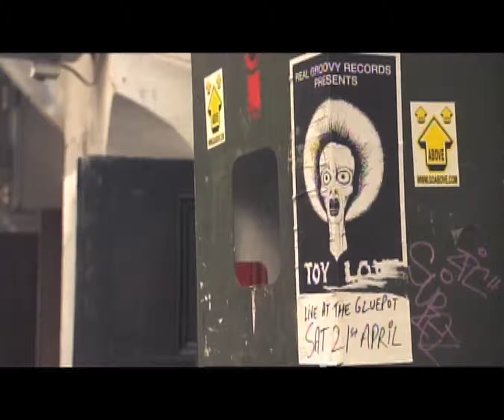Jon Bowden lighting Cameraman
Selection of recent clips shot for a variety of clients in New Zealand. Cameras ranging from Sony F900r,PMW800, PMW200 and 5d mark3.